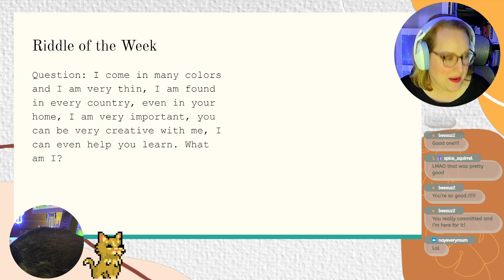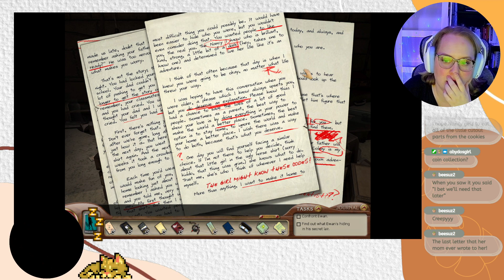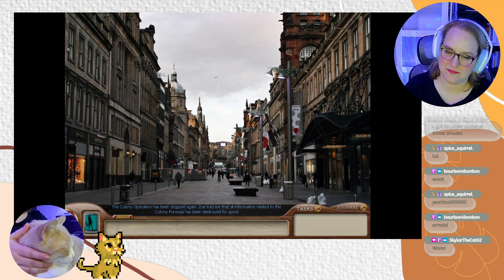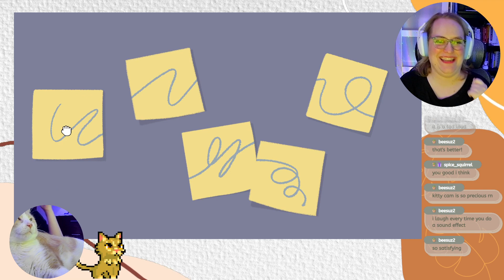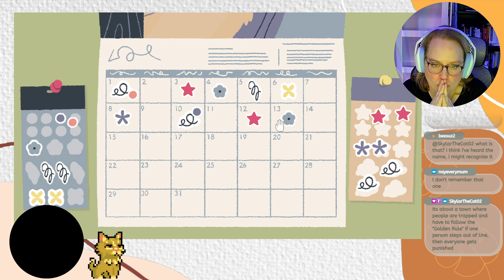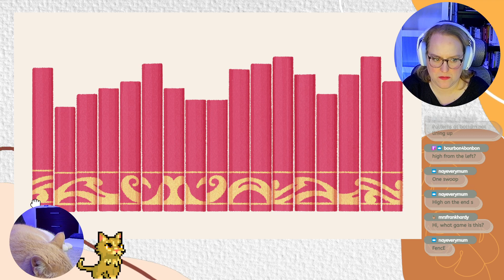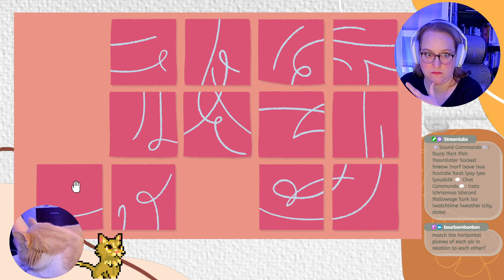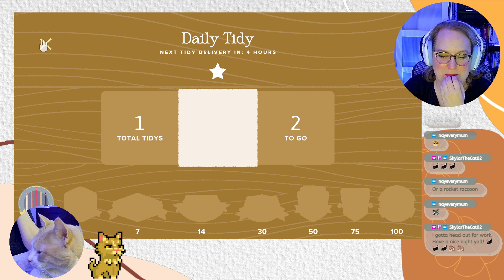The SPY who loved me Part 4.5